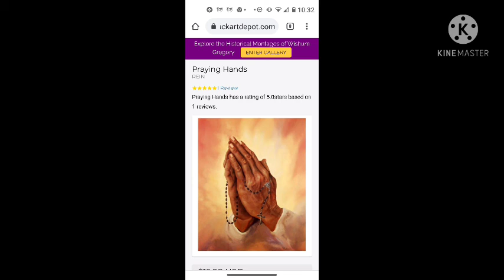REACTION VIDEO COMING SOON..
It's getting hot in here all hell has broke loss...